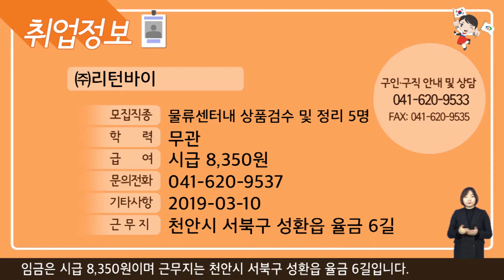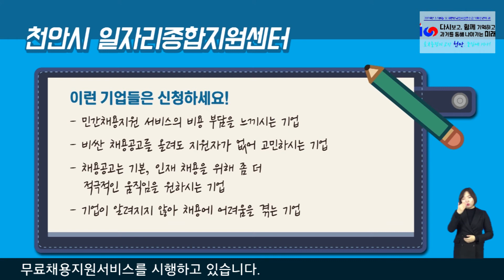생생＆취업정보